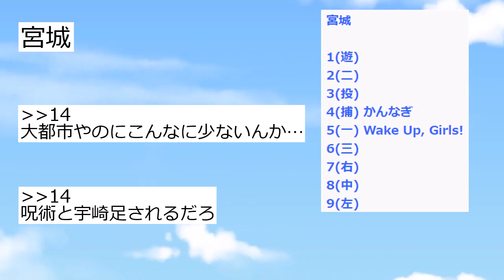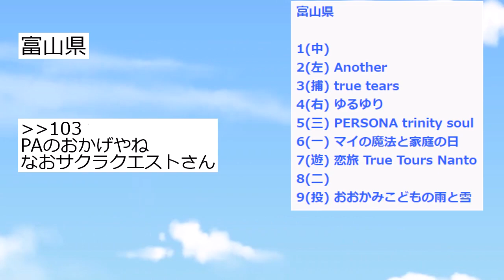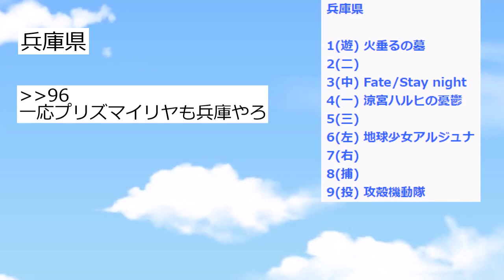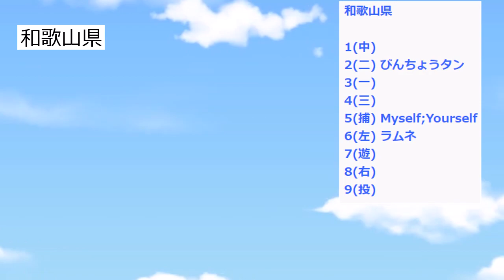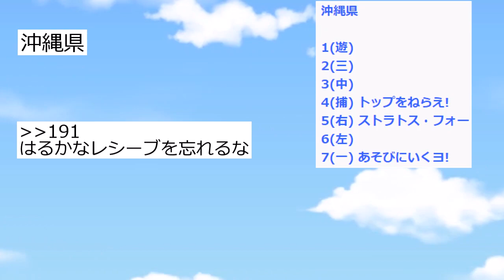全47都道府県の舞台になったアニメで打線組んだ【アニメスレ】【反応集】【2ch】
打線が古いのは許して・・・
今作ると青ブタとかぼざろも入りそう

アメリカ人は「ボボボーボ・ボーボボ 」の物語の内容を理解できないらしい

2chスレを紹介しています

「2023秋アニメ一覧」
悪魔くん
オチビサン
鬼武者
陰陽師
カミエラビ
機動戦士ガンダム THE ORIGIN 前夜 赤い彗星（再放送）
クズ悪役の自己救済システム
SHY
16bitセンセーション ANOTHER LAYER
進撃の巨人 The Final Season 完結編 後編
SPY×FAMILY Season2
全力ウサギ
PLUTO
ブルバスター
BEYBLADE X